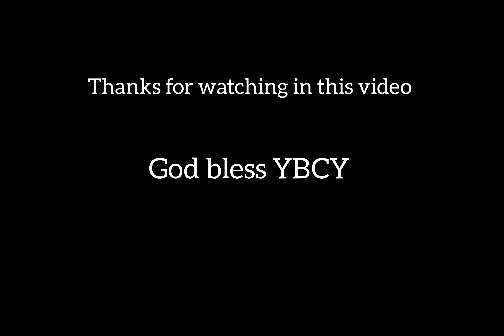KBBB mission project week 2024 || short Video||Yakshu Baptist youth.